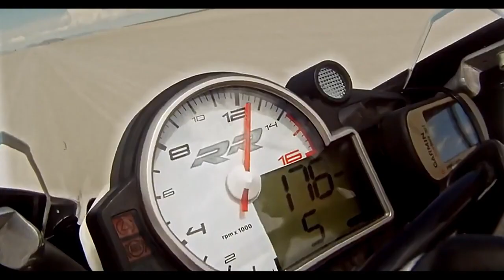Night Train, The Official Movie Trailer 2023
On the bright side, failure is a result of trying. And trying hard, over and over again, can lead to great results. People are Awesome celebrates the achievements of ordinary people doing extraordinary things. Activities include extreme sports, entertainments, history, movie trailers, hot news,  and simple exercises taken to the extreme.

Like FailArmy, this channel depends on material submitted by its viewers. If you have ever documented an amazing trick on video, this is your chance to share it with the world.